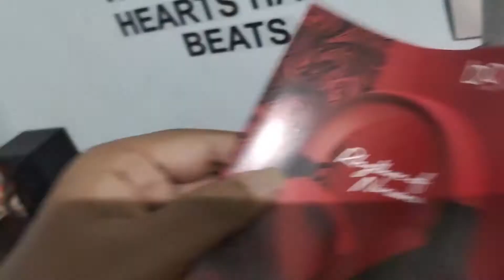boat rokerz 550 headphone short unboxing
In our channel daily QUALITY TECH VIDEOS ! At 8 PM💥DONT MISS IT
Tech channel in தமிழ் !
BKV TECH TAMIZHAN..💥
Content creating📸,editing -velavan